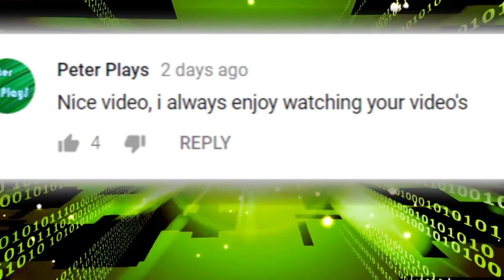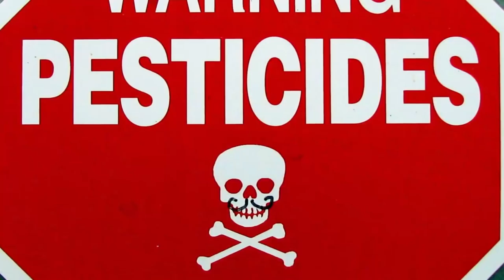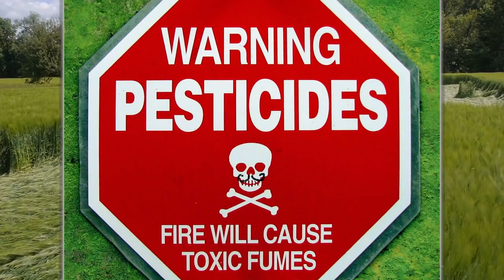Most Riskiest Occupations in the world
From some scary construction jobs to working side by side with some dangerous beasts, here are riskiest occupations in the world.

6. Farmers and Ranchers
Working on farm with many heavy machinery can result in accidents and therefore death. These all terrain vehicles that are use sharp blades to cut crops like corn, you can see how one wrong move could be their last. If you’re arm or a piece of clothing catchings on to something like that, you’re most likely going to lose that arm. Tractor overturns, however, are the leading cause of death for farmers or farm workers. An estimated 374 farm workers died in 2013 around the work just from accidents alone. Don’t forget about the toxic fumes from pesticides farmers use to keep, bugs from eating their crops!

5. Iron and Steel Workers
As times continue to advance, buildings get tallers and more complex, more heavy machinery is needed to complete them. Falls are quite common for iron and steel workers who risk injury climbing steel beams. They also risk getting hit with swinging or falling objects. Improvements have been made to keep these workers safer. This includes for example adding 4 bolts instead of 2 in order to properly secure beams from making any unplanned movements. Despite the recent changes, still 37 out of every 100,000 still workers will end losing their life due to injuries on the job. Countries who are trying to urbanize at a fast pace such as china, bangladesh, and india might suffer the most from faulty construction. Not only is that bad for the occupants but also the construction workers. You can tell from this photo taken of a project in Turkey that you would have to be comfortable with heights

4. Electricians
The challenges of having to deal with electricity on a daily basis is going to eventually result in some fatal electrocutions from time to time. In 2014, an estimated 79 electricians died while on the job in the US. They also have to deal with dangers of fire and explosions, extreme temperatures outside, excessive bird droppings and possible asbestos installations inside buildings. It only takes a small amount of electric current to kill someone.

3. Astronauts
Despite it being a pretty cool job that many of us dream of, astronauts have the risky job of exploring the unknown.  When outside the confines of their spaceship, they must wear their protective spacesuit or risk dying. Not to mention that the earth’s atmosphere is beginning to become extremely polluted with space junk; increasing the chance of a collision. Despite the years of training, they have to deal with of g-forces, that can make anyone nauseous. People are also known to lose a great deal of muscle mass upon return and sleeping with no gravity can often be difficult.

2. Zoo Keeper
You can probably imagine why being a zookeeper can have its challenges. Trying to keep wild animals somewhat tame can prove to be impossible for a long period of time and they’ll resort to their violent ways eventually. Even just trying to feed some animals can prove to be a risky task. Some animals who may appear to be under the effects of tranquilizers can still wake up randomly if it wasn’t a proper shot. Protocol must be strictly followed when feeding these wild beasts or you could end up being their lunch!

1. Taxi Drivers
Picking up a completely random person in the back of your car that could be a possible terrorist or felon makes this job quite dangerous and unpredictable. Cab drivers are easy targets for robberies, since they normally carry cash in the car. They need to keep a close eye on what’s going on behind them or they may end up in choke hold with a gun pointed at their heads. This cabdriver on a Las Vegas News twitter account, had to fight for his life when a perpetrated wrapped his arms around his throat, just for a measly $38 dollars. An average of 34 cab drivers are killed each year